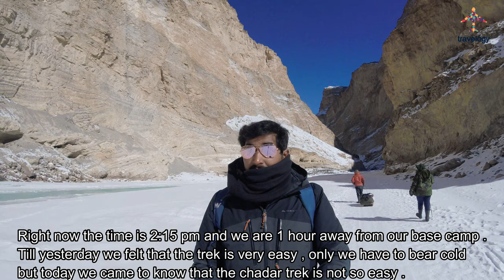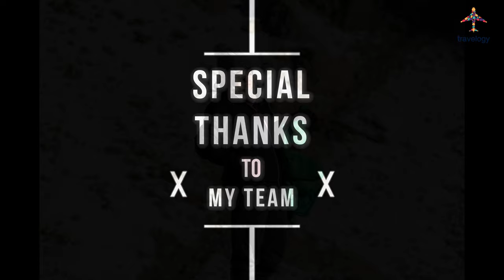Chadar Trek Gone Terribly Wrong || Chadar EP-5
Day 6th of trip and 3rd day on chadar trek .

It was the toughest Day on our trek  .

Some tips that can help you in this condition at chadar :-
1) Please keep at least 5-6  sets of Socks  .
2) Your gumboots should be in good Condition .
3) Do keep a swiss knief .
4) Buy a waterproof Track pant not a water replant , Water proof track pant would cost you app. 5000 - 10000 .
5) Get Duct tape to cover an open space in your clothes or shoes .